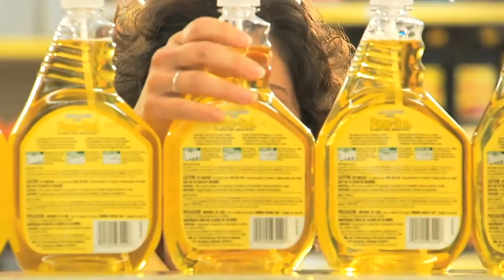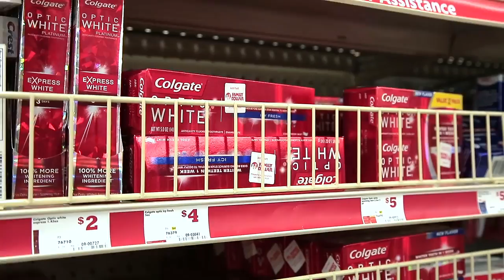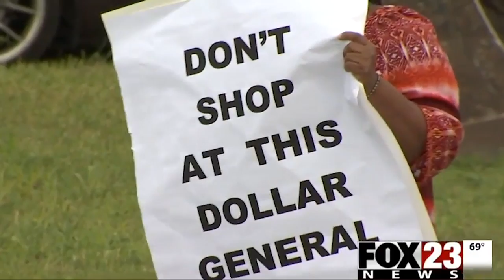How Dollar Stores Really Make Their Money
If you’ve ever shopped at a dollar store, you’ve probably wondered how they’re able to make enough money to stay in business, let alone thrive. Of course, stores like Dollar General, Dollar Tree, and Family Dollar are doing extremely well, so they are obviously making more money than it might seem. You probably know that the quality of the items isn’t quite as high as at other stores, but you might be surprised at how low it is, and some of the deals aren’t really that great after all. Let’s take a look at how dollar stores really make their money.

Convenience is key | 0:00
Location, location, location | 1:36
Getting those low-income customers | 2:47
Not always a deal | 3:29
The illusion of a discount | 4:23
Cheaply made items | 5:29
Design strategies | 6:46
Hiring few employees | 7:59
Private-label items | 8:50
Causing "economic distress" | 9:51